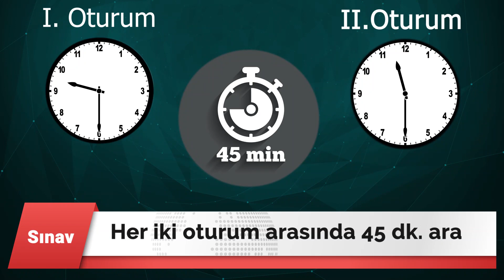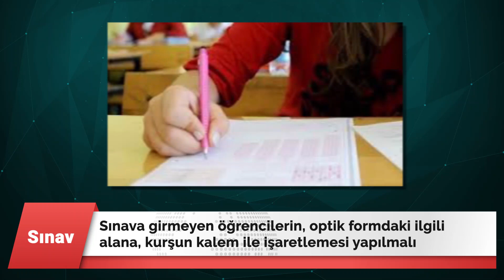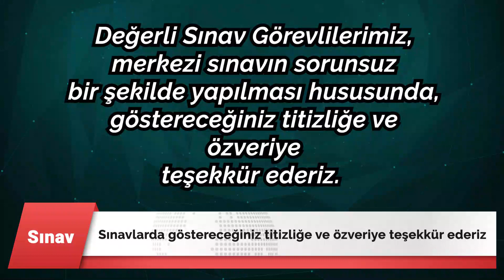Amasya İl Milli Eğitim Müdürlüğü LGS Bilgilendirme Videosu